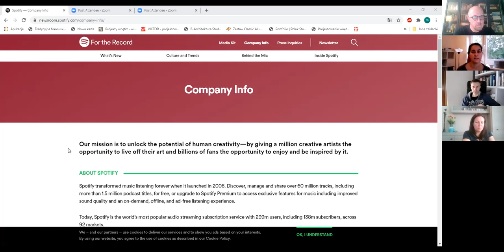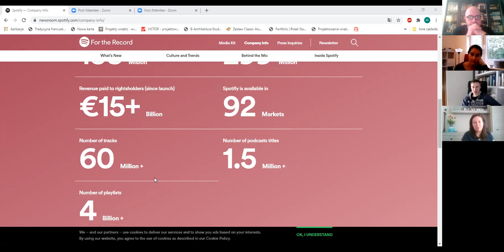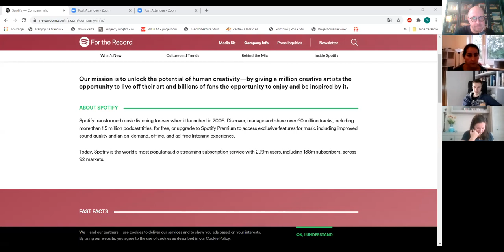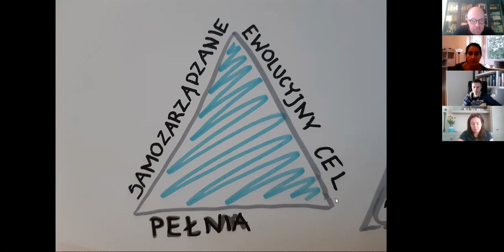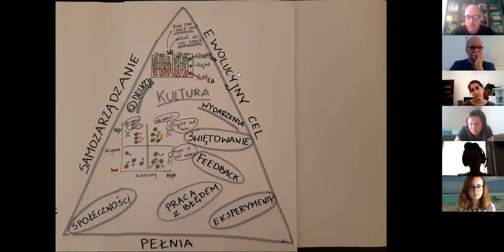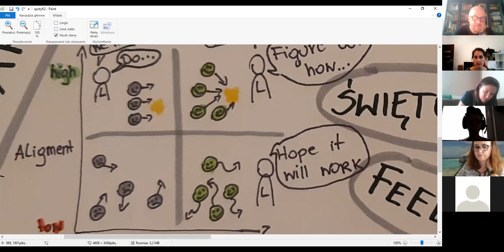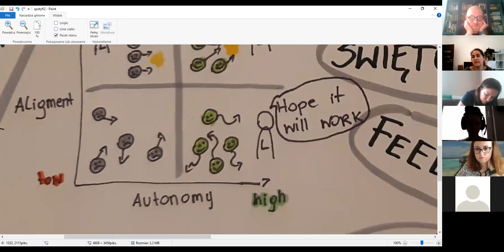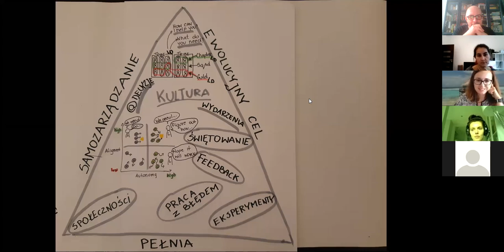[online] ŁÓDŹ #26 TURKUSOWE ŚNIADANIE - SPOTIFY - MOJE PLEMIĘ, MOJA PODRÓŻ.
ŚNIADANIE Z DYSKUSJĄ.
W Łodzi zawsze pierwsza środa miesiąca:-).

WAŻNE: Jest to pełny zapis z danego wydarzenia bez żadnych cięć i "obróbki", stąd miejscami może się dłużyć, a miejscami może też być całkiem zabawnie;-).

TEMAT: SPOTIFY - MOJE PLEMIĘ, MOJA PODRÓŻ.
KTO: MAGDALENA DERDA-WOŹNIAK.
DLA KOGO: Zainteresowani podmiotowością, współpracą i (samo)zarządzaniem.

OPIS SPOTKANIA:
Podejmiemy się próby odkrycia formuły na Turkus (wow!).
Wspólnie zastanowimy się, jak to z tymi "turkusolubnymi" organizacjami jest:
- Czy każda z nich odbywa swoją podróż co celu?
- Czy może są jakieś kamienie milowe w procesie dochodzenia do turkusu?

Na te pytania wspólnie poszukamy odpowiedzi. Oprzemy się na historii Spotify. Chętnie skorzystamy też z wiedzy i doświadczeń Naszego Plemienia:-).

Spotkanie poprowadzi Magdalena Derda-Woźniak - turkusowa entuzjastka, Team Coach i trener kompetencji "między-ludzko-użytecznych". Jedna z Turkusowych Aktywistów:-).

ORGANIZATOR SPOTKANIA (TA):
Turkusowi Aktywiści (Łódź). Więcej informacji możesz znaleźć tu:

Daj znać znajomym:-).